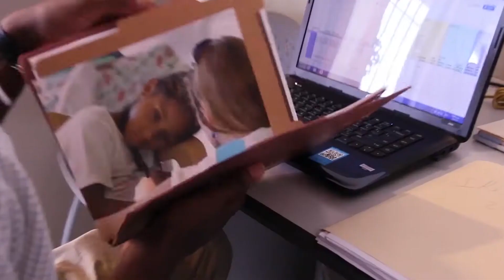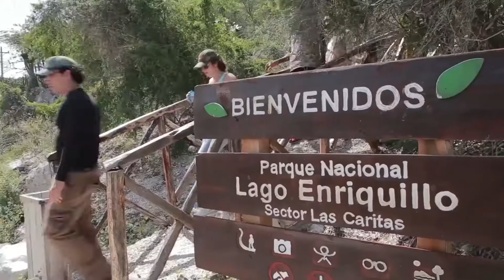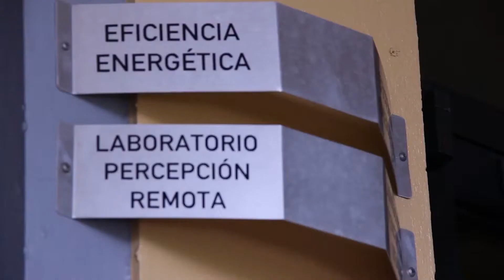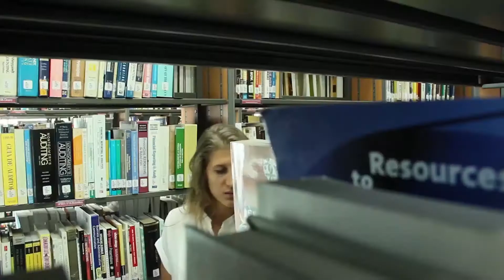InteRDom - Internships, Research & Study in the Dominican Republic!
InteRDom coordinates personalized internship, study and research programs for international students and universities in the Dominican Republic. Each program is tailored to be a perfect fit for the student or group!